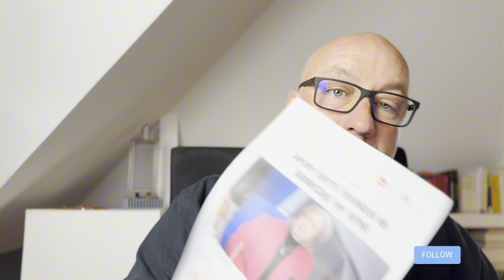Kurz und knapp die Nachrichten des Tages: Wahnsinn in Deutschland 🇩🇪 ℹ️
Kurz und knapp die Nachrichten des Tages: Wahnsinn in Deutschland 🇩🇪 ℹ️ Aktuelle News und Pressemitteilungen in den Kommentaren. Schreibt gerne eure Meinung dazu ☝️